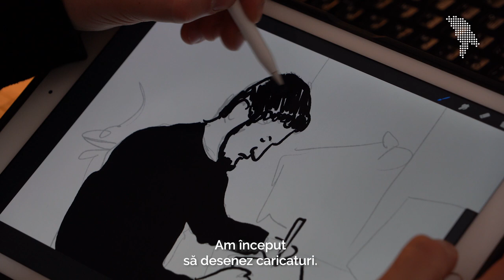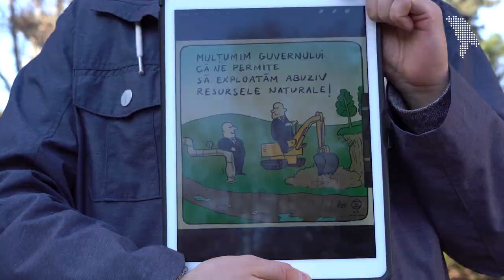Caricaturist și în pandemie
Tânăr, activ și critic față de gafele comise de politiceni. Alex Buretz este caricaturistul care inspiră, te face să zâmbești și să analizezi lucrurile care se petrec în jurul tău.